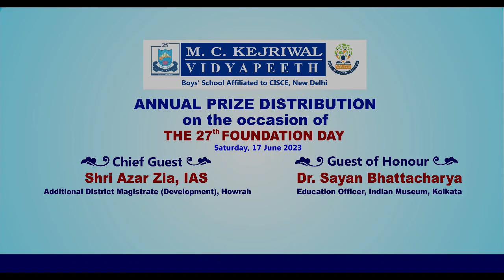M.C.Kejriwal Vidyapeeth celebrated its 27th foundation day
n June 17, 2023, M.C.Kejriwal Vidyapeeth celebrated its 27th foundation day, a day when the entire MCKV family had a chance to look back fondly on its amazing journey since its inception.

The day brought home a beautiful concurrence of our annual prize distribution and a short musical marvel. The Chief Guest for the day was Mr. Azar Zia, Additional District Magistrate, Howrah, and the Guest of Honour was Dr. Sayan Bhattacharya, Education Officer, Indian Museum, Kolkata. The Ganesh Stuti presented by the school choir set the tone for the day’s programme. Our Chairman, Mr. Kishan Kumar Kejriwal, in his speech shared the success story of this remarkable institution and encouraged the students to better themselves in every possible way.